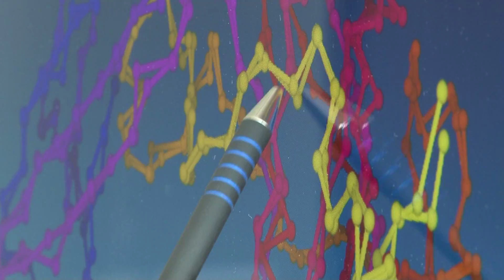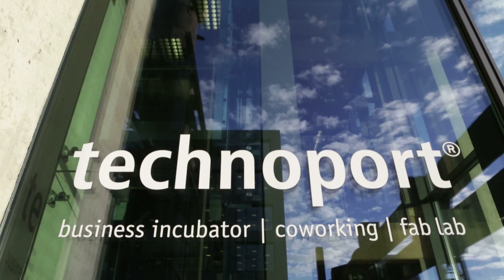LCSB – Accelerating Biomedicine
For a better understanding of disease mechanisms and development of new tools in diagnostics and therapy with a focus on Parkinson’s disease.
Created by scienceRELATIONS.